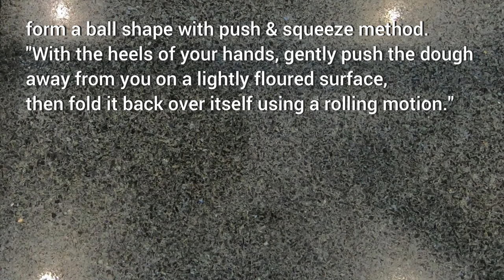Banana Cinnamon Cob | No Knead Artisan Yeast Bread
This amazingly easy moist banana bread recipe uses pantry staples like ripe bananas, milk, and a touch of cinnamon to create a delicious loaf.  Unlike quick breads, this recipe uses the magic of yeast for a heavenly rise and texture you won't forget. Perfect for breakfast, brunch, or a sweet afternoon treat, this pull-apart bread is easy to make and even easier to devour!

Recipe

2 mashed bananas (250g)
3 tbsp butter (45g)
⅔ cup milk (170ml)
2 tbsp caster sugar (30g)
1 tsp salt (6g)
3½ cups white bread flour (420g)
1 tsp cinnamon (3g)
1 sachet dried yeast (7g)

Method

Activate the Yeast: Combine warm milk, butter, and yeast in a mixing bowl. Whisk together until the yeast dissolves and becomes foamy. Let it sit for 5 minutes (this activates the yeast).

Add Dry Ingredients: Whisk in cinnamon, salt, and sugar until combined.

Combine Wet and Dry Ingredients: Add the banana puree and mix until well incorporated. Add the flour and use your hand to mix until a shaggy dough forms.

First Proof: Cover the dough and let it rise in a warm place for 30 minutes (first proof).

Knead the Dough: Turn the dough onto a lightly floured surface. Briefly dip your hands in water to prevent sticking, then fold the dough over itself about 20 times. This develops the gluten and strengthens the dough structure. Cover the dough and let it rise for 30 minutes (second proof).

Shaping and Final Proof: Form the dough into a smooth ball using the push and squeeze method.  Gently push the dough out onto a lightly floured surface using the heels of your hands. Fold the dough back over itself in a rolling motion .
Place the dough ball on a baking sheet, cover it loosely, and let it rise for 60 minutes (final proof).

Scoring & Baking: Preheat your oven to 220°C (normal bake).
Gently score the top of the dough ball with diagonal cuts using a sharp knife.
Bake the bread for 15 minutes at 220°C (normal bake), then reduce the heat to 200°C (normal bake) and bake for an additional 20 minutes, or until golden brown.

Cooling: Remove the bread from the oven and let it cool on a wire rack for at least 30 minutes before slicing and serving.